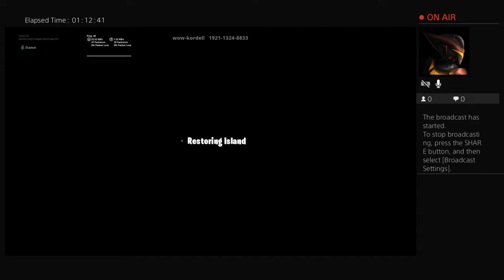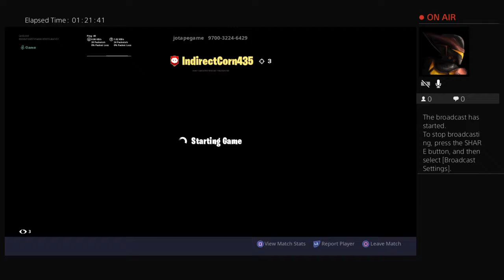CardUsed's Live PS4 Broadcast